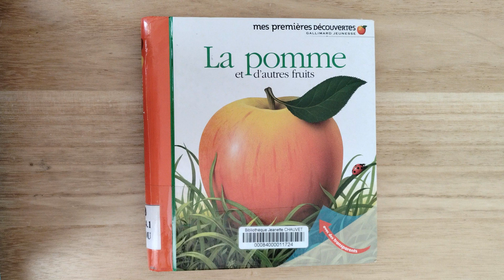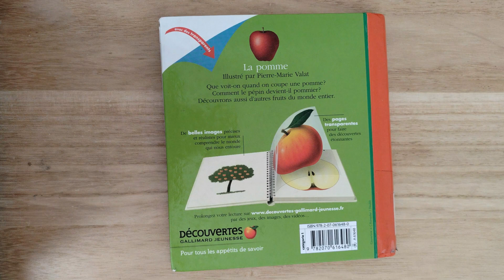C'est l'heure d'écouter Mes premières découvertes La pomme et d'autres fruits 🍎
L'histoire de Mes premières découvertes La pomme et d'autres fruits est la suivante.
Il y a toujours des pépins et du blanc dans une pomme verte, jaune ou rouge. Mis en terre, le pépin va donner un pommier... Grâce à cet ouvrage, fais la découverte de la pomme mais aussi des fruits du monde entier !